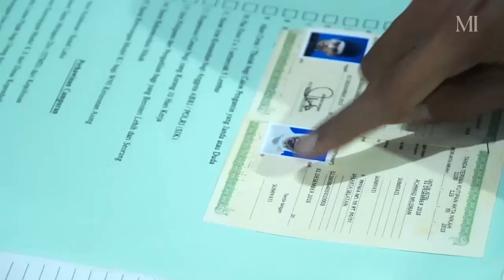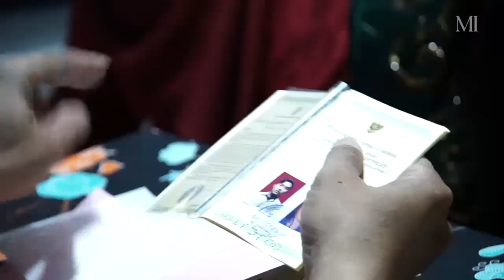Menikah Massal di Malam Tahun Baru 2019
Dalam rangka merayakan pergantian tahun, Pemerintah Provinsi DKI Jakarta mengadakan pernikahan dan itsbat massal di Park and Ride, Jl MH Thamrin 10, Jakarta Pusat, Senin (31/12).

Dari 557 pasangan yang terdaftar, 221 pasangan menikah massal dan 336 itsbat nikah.

Tegang gugup serta senyuman bahagia terpancar dari raut muka mereka

Disaksikan Gubernur DKI Jakarta Anies Baswedan dan  KH Abdullah Gymnastiar (Aa Gym) mereka mengesahkan cintanya.